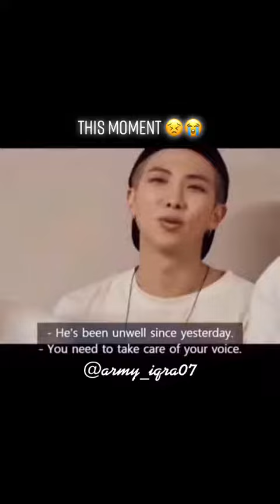Get well soon TaeTae! 😭taetae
Hi Army's.  My name is Miss Baby Bear. And this is my channel. I'm a big fan of BTS. And My bias are OT7.
Here I'll upload BTS related videos. I hope you guys will support me to encourage me.. Borahae Armys😘